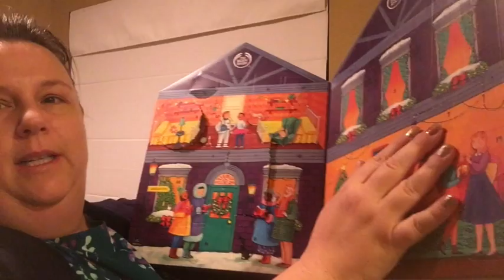Day 7 of opening 24 day advent calendars!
Hello my friends.  I am counting down to Christmas.  Join me as I open different advent calendars.  Let's celebrate together!